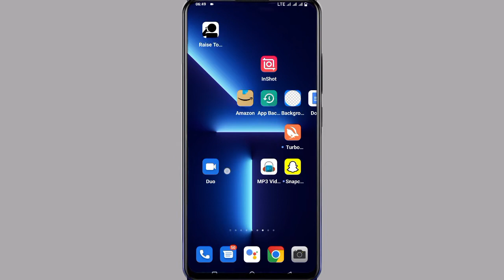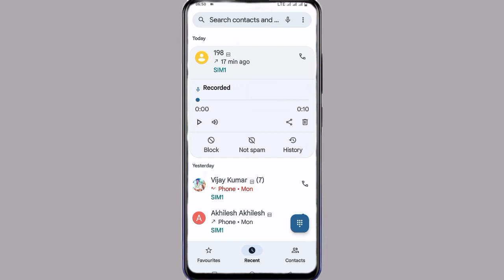Vivo Y75 Call Recording Save kaha Hoti Hai || How To Show Call Recording Save File On Vivo Y75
My Camera

My Trypod
My Light